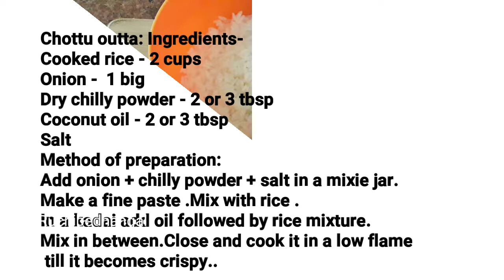ചോറ് കൊണ്ട് ചോറിനൊരു അടിപൊളി Side Dish || CHOTTU MUTTA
Happy Cooking !!

I love reading your messages,  so

 ചോറ്റു മുട്ട, :
 ചോറ് - 2 കപ്പ്
 സവാള -1 വലുത്
 മുളകുപൊടി - 1 tbsp
 ഉപ്പ്
 വെളിച്ചെണ്ണ - 2 to 3 tbsp

 സവാള,  മുളകുപൊടി,  ഉപ്പും ഇട്ട് നന്നായി അരച്ചെടുക്കുക.  ചോറിലേക്ക് അരച്ച കൂട്ടു നന്നായിട്ട് മിക്സ് ചെയ്ത് എടുത്തശേഷം ഒരു പാനിലേക്ക് വെളിച്ചെണ്ണ ഒഴിച്ച് ചോറിന്റെ  കൂട്ട് ഇട്ടശേഷം ചെറു തീയിൽ ഇട്ട് അടച്ച് മോരിച്ചെടുക്കുക. ഒരു ഭാഗമായാൽ അടുത്ത വശം ഇട്ട് എല്ലായിടത്തും ഒരുപോലെ മോരിച്ചെടുക്കുക.